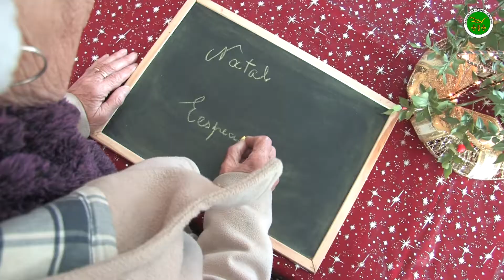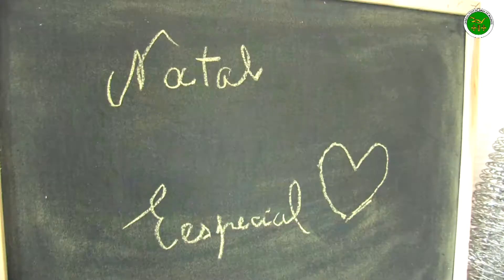Natal Especial 2019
ESTE NATAL CELEBRE JUNTO DAQUELES QUE MAIS AMA!
As Notícias de Meda de Mouros em parceria com a Casa do Povo de Meda de Mouros realizaram um video de promoção no âmbito da quadra natalícia.
Esta iniciativa promove a união entre as pessoas, bem como a solidariedade das mesmas.

FAÇA A SUA PARTILHA!
😍 Boas Festas 😍